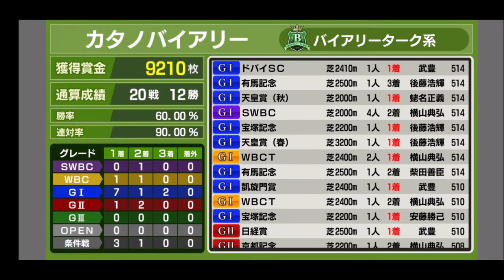【スタポケ 30-14】衰えの兆し？ WBCT末伸びず【スターホースポケット ：競馬ゲーム ：バイアリーターク産駒 カタノバイアリー】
【13】ドバイシーマクラシック。データが消失…